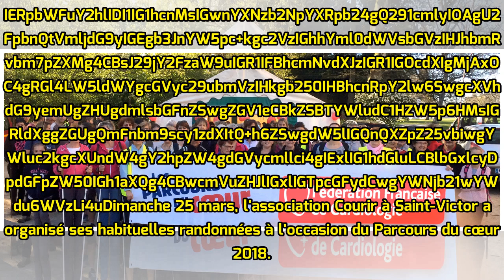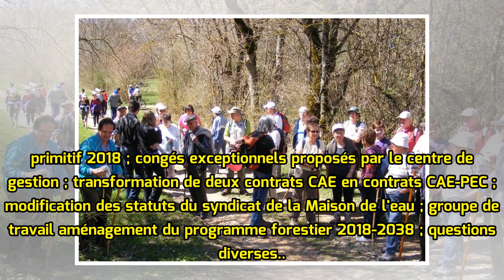Un Parcours du cœur sous le soleil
IERpbWFuY2hlIDI1IG1hcnMsIGwnYXNzb2NpYXRpb24gQ291cmlyIOAgU2FpbnQtVmljdG9yIGEgb3JnYW5pc+kgc2VzIGhhYml0dWVsbGVzIHJhbmRvbm7pZXMg4CBsJ29jY2FzaW9uIGR1IFBhcmNvdXJzIGR1IGOcdXIgMjAxOC4gRGl4LW5ldWYgcGVyc29ubmVzIHkgb250IHBhcnRpY2lw6SwgcXVhdG9yemUgZHUgdmlsbGFnZSwgZGV1eCBkZSBTYWludC1HZW5p6HMsIGRldXggZGUgQmFnbm9s...